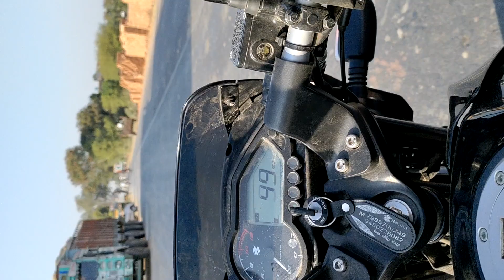My First Driving New Bike - Uttar Pradesh UP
ajmer shaif dargah ki qawwalibike drivingmy first drivingTeri rehmato Ka dariya sareaam badh rahe hainTeri rahamaton Ka dariya